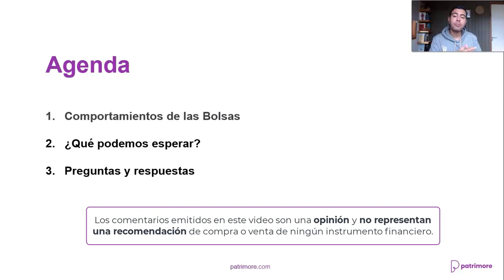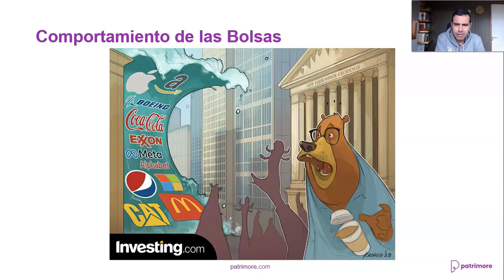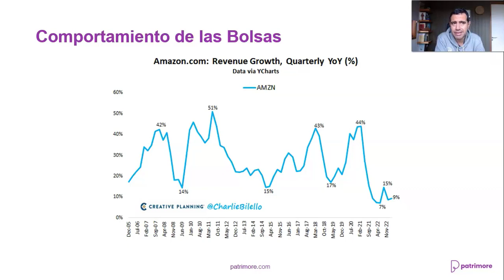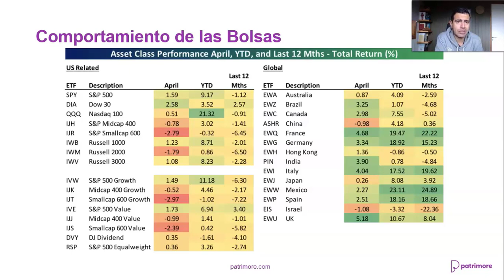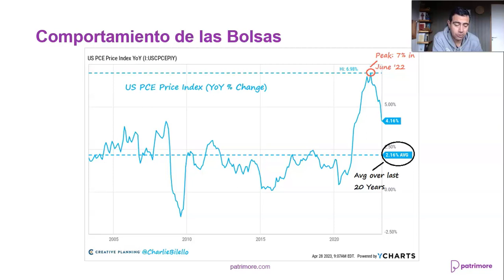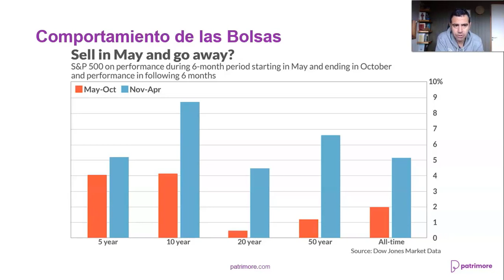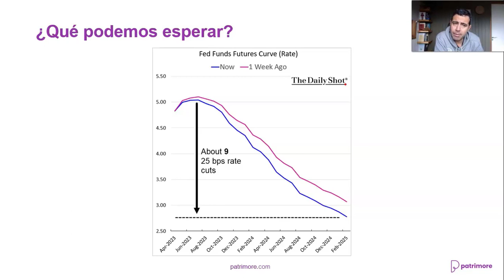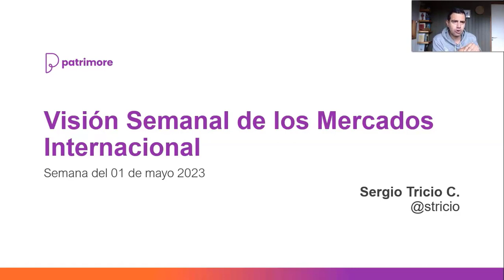Visión Semanal de los Mercados: Edición Internacional con Sergio Tricio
El resumen semanal de Sergio Tricio donde nos presenta su visión semanal de los mercados internacionales para la semana del 30 de Abril. En esta edición analizaremos el comportamiento de los principales índices bursátiles de Estados Unidos.

0:00 Bienvenida
0:03 Agenda
0:08 Nuevo Curso: Mi Guía Financiera. Con Fernando Slebe
0:33 Resumen de Principales Índices
1:08 Tablero de Acciones en Estados Unidos
1:34 Caricatura de Investing.com
2:00 Resultados de Amazon (AMZN)
2:32 Resultados de Meta (META)
2:52 Desempeño de las Principales Bolsas en Abril
4:36 Desempeño de los Principales Activos en Abril
5:39 Inflación y Expectativas de Tasas
6:43 Sell in May and Go Away
7:45 Conoce Nuestra Plataforma
8:17 Datos de la Próxima Semana
9:24 Expectativas de Tasas
9:50 Bancos Regionales y First Republic Bank
10:17 Temporada de Resultados
10:53 Despedida

💪🏼PLANIFICACIÓN FINANCIERA para CUMPLIR TUS SUEÑOS. Contrata desde $24.990 + IVA mensuales